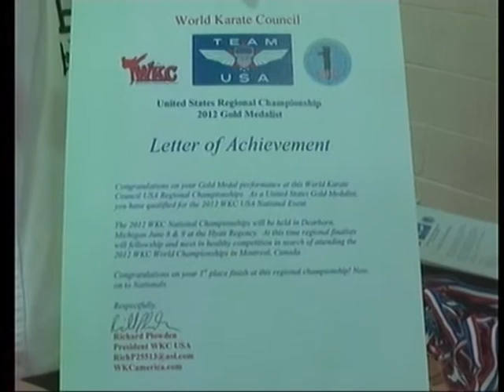Sports on Demand, Sunday 5 6